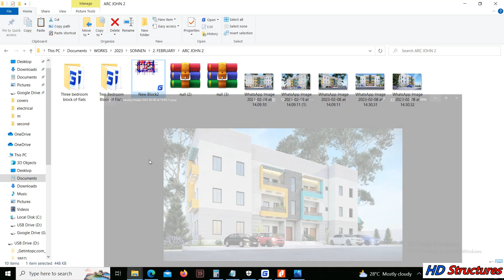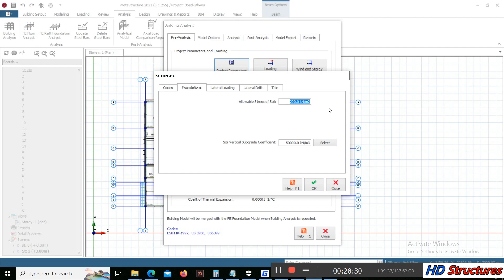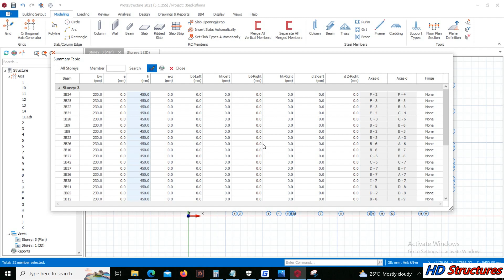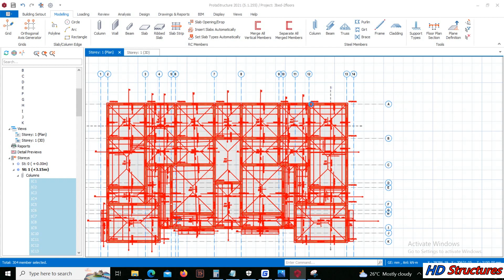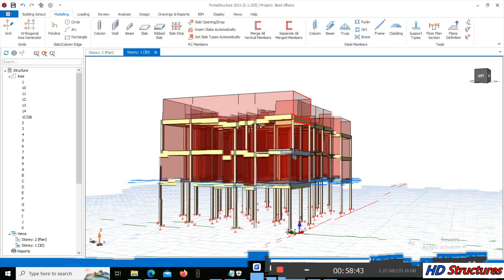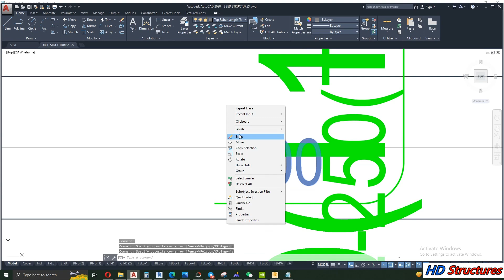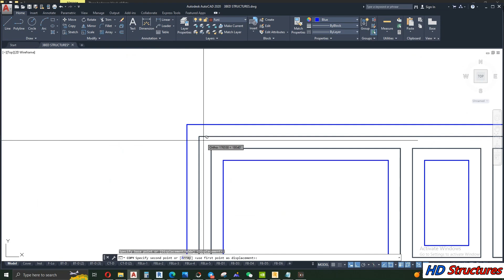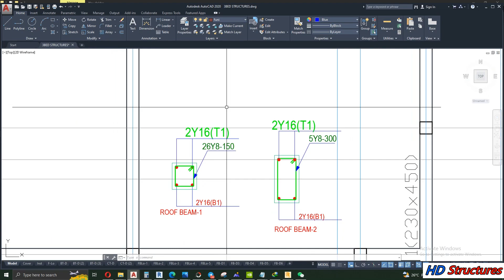Prota structure 2021; Complete modelling, design and analysis with detailing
This video is a complete guide to general arrangement, modelling, analysis, design and detailing in prota structures, please download the sample project with my structural Template. 👇👇👇